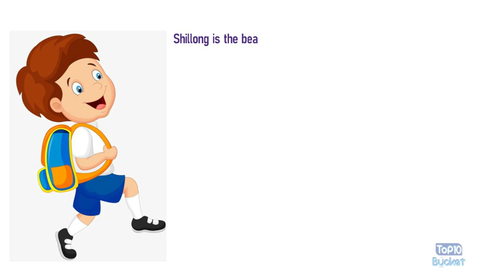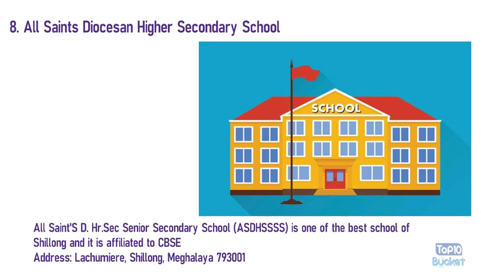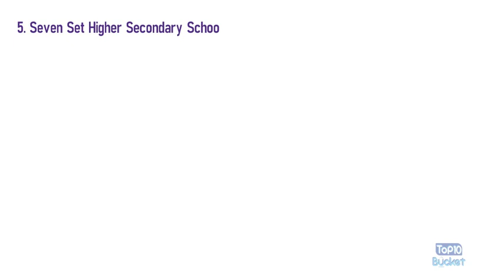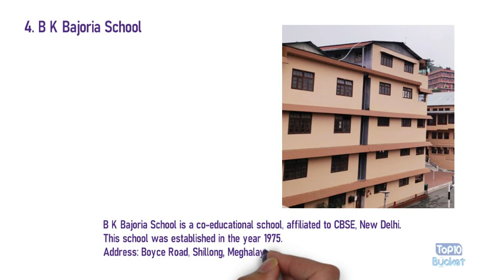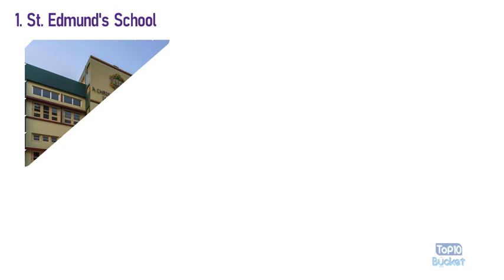Top 10 School in Shillong | Meghalaya | Top10Bucket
Shillong is the beautiful hill station in the north-eastern part of India. Shillong is the capital city of Meghalaya - state of India. The litercay rate of Shillong is 92.8%.
There are many good educational institutions in Shillong.
Here, Top10Bucket presents Top 10 School in Shillong. Let's begin -

1. St. Edmund's School
St. Edmund's School is established in 6th October 1916 by the Congregation of Christian Brothers.
Address: Laitumkhrah, Shillong, Meghalaya 793003

2. St. Anthony's Higher Secondary School, Shillong
St. Anthony's Higher Secondary School is founded in the year 1901 by the Salvatorian Fathers.
This is a co-educational school which offers education from Nursery to 12th.
Address: Don Bosco Rd, Laitumkhrah, Shillong, Meghalaya 793003

3. Loreto Convent School, Shillong
Loreto Convent School, Shillong was founded on 10th May 1909 by Mary Ward, an English woman.
This is a catholic school managed by the Sisters of the Institute of the Blessed Virgin Mary (IBVM) known as Loreto Sisters.
Address: Dhankheti, Lachumiere, Shillong, Meghalaya 793003

4. B K Bajoria School
This school was established in the year 1975.
Address: Boyce Road, Shillong, Meghalaya 793001

5. Seven Set Higher Secondary School
Seven Set School is a premier co-educational school which is established in the year 1967.
Address: Malki, Shillong, Meghalaya 793001

6. Pine Mount School, Shillong
Pine Mount School is a day cum residential school for girls only.
Address: Laban, Shillong, Meghalaya 793001

7. St. Mary's Higher Secondary School
This school was established by the Salvatorian Sisters in the year 1913.

8. All Saints Diocesan Higher Secondary School
Address: Lachumiere, Shillong, Meghalaya 793001

9. Kendriya Vidyalaya, Shillong
Address:  Nehu, Umshin, Mawkynroh, Shillong, Meghalaya

10. Risa Higher Secondary School
Risa Higher Secondary School is one of the popular school in Shillong.
Address: Lumbatngen, Shillong, Meghalaya 793021

About: Top10Bucket  is where crazy, shocking, & educational topics are compiled to make a Top 10 list for entertainment and for knowledge. Top10Bucket also brings the most entertaining top 10 lists of every state of India. :)